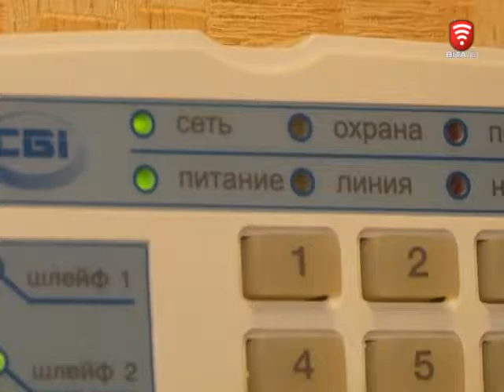Телеканал ВІТА новини 2016-08-05 Поки господарі у відпустці - злодії грабують квартири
А поки українці на морях - злодії грабують їхні помешкання. Кількість квартирних крадіжок останнім часом зросла вдвічі. За статистикою в Україні обчистили понад 4 тисячі помешкань.